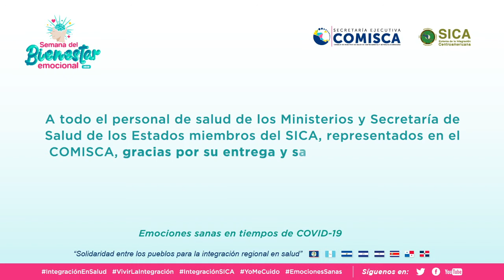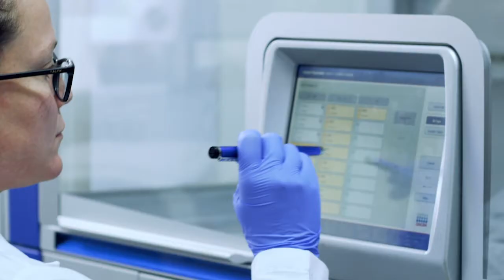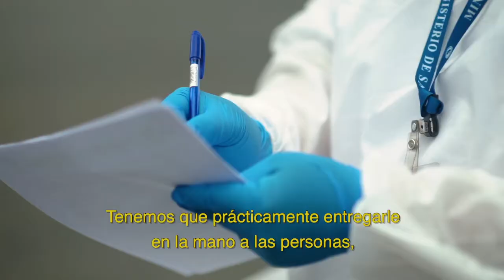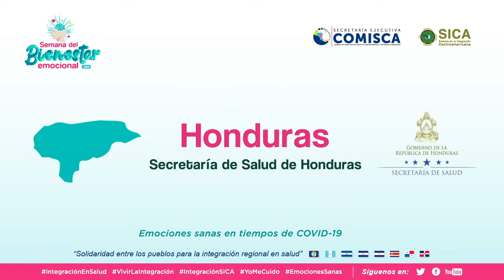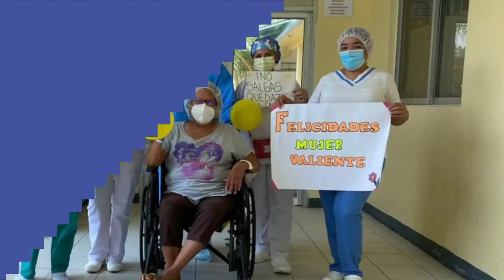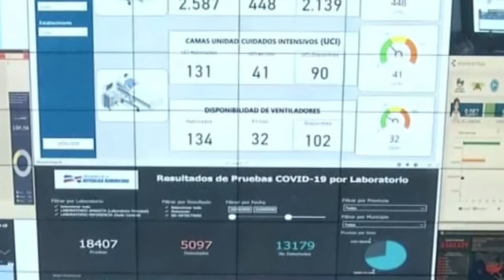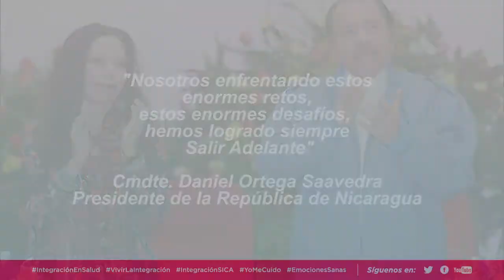Homenaje a los trabajadores de Salud de Centroamérica y República Dominicana frente a la COVID-19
Gracias a todo el personal de salud de los Ministerios y Secretaría de Salud de los Estados miembros del SICA, representados en el COMISCA por su entrega y sacrificio al permanecer en la primera línea de respuesta frente a la pandemia por la COVID-19.

Les rendimos tributo  como nuestros heroes y heroínas de batas blancas, son el recurso más valioso con el que contamos en nuestras unidades de salud, a quienes debemos brindar un reconocimiento social y material imperecedero. Su servicio a cada uno de los y las pacientes no será olvidado.

Gracias por su ardua labor por la salud y recuperación de la población de Centroamérica y República Dominicana.
Nadie se salva solo ¡Juntos saldremos adelante!